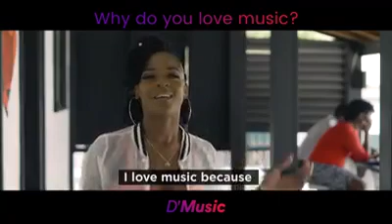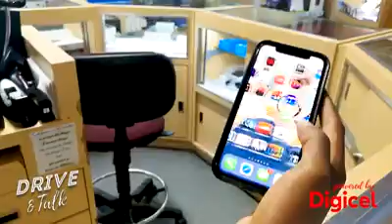Drive and Talk with Sophie B